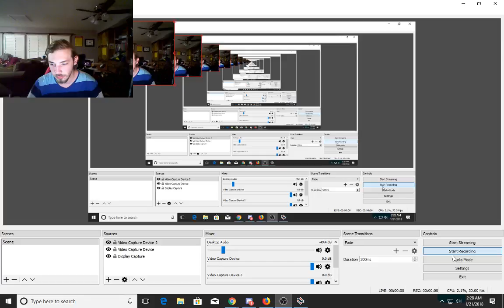Dawson plays (War Thunder) Army pt 1